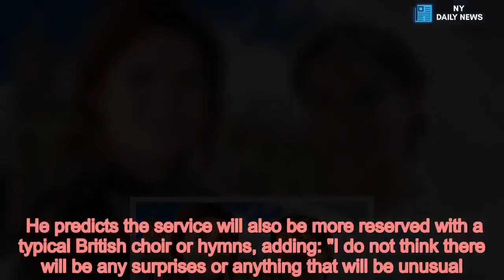Princess Eugenie royal wedding: How Eugenie’s wedding will be different to Meghan Markle’s - Daily N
Princess Eugenie, the ninth in line to the throne, will marry Jack, 31, on October 12 after seven years together. Unlike Meghan's and Harry’s contrasting backgrounds, the pair have mixed in similar prestigious circles for years, with privately-schooled educated Jack being the former manager of royal nightclub haunt Mahiki. Loved-up Eugenie appeared to make a nod to her relationship recently when she wore a quirky hat emblazoned with the word love on it to the Queen’s Buckingham Palace garden party.But how big will her wedding nuptials be compared to Meghan’s? Former Royal Household butler Grant Harold says Eugenie’s wedding will be more “low-key” than her cousin Harry’s despite being at the same historic venue - and it “will have a different feel”. The etiquette expert behind The Royal School of Etiquette and Butlers exclusively told Express.co.uk: “The big difference will be we won’t have 2,500 people who were invited to come and sit outside in Windsor Castle’s grounds.” While Meghan and Harry’s wedding guests included an official guard of honour, Mr Harrold believes this will not be replicated for Eugenie’s big day. He predicts the service will also be more reserved with a typical British choir or hymns, adding: "I do not think there will be any surprises or anything that will be unusual." “Eugenie’s wedding will be traditional British - the old-fashioned British way that most of the other Royal Family have done.”   Meghan and Harry broke several traditions with their ceremony, with the Duchess’s US roots being reflected in the inclusion of American preacher Michael Curry and a lively gospel choir. This breath of fresh air was widely praised by fans on social media and now means “the script has gone out of the window”, according to Mr Harrold. He said: “The rules have changed. Meghan and Harry changed the way it’s done, modernised it and it has now broken all the protocols and traditions of how royal weddings have to be." One tough point Eugenie’s team will be assessing right now is whether public appetite is still high for a post-wedding carriage procession through Windsor. Meghan and Harry were cheered on by thousands of fans but Mr Harrold says “you don’t want to do a procession if you half the amount of people or less”. He is betting on some things staying the same, however, with Prince George and Princess Charlotte being pageboy and bridesmaid again. The guest list is also likely to include lots of royals and some A-list celebs. Pop princess Ellie Golding, James Blunt and Cara Delevingne are just some of the stars she calls close pals. Eugenie is also likely to wear a tiara “on loan from the Queen” as Meghan did. Frogmore House could once again play host to the wedding reception but Eugenie will not stay at the luxurious Bosworth Park in Ascot the night before her wedding, says Mr Harrold. Instead, his money is on the Grade II-listed Royal Lodge, the official country residence of Prince Andrew. He said: “The Qu